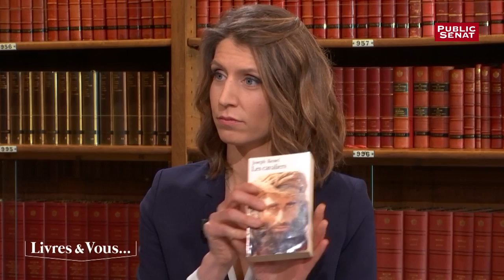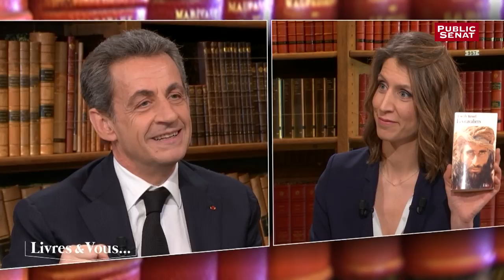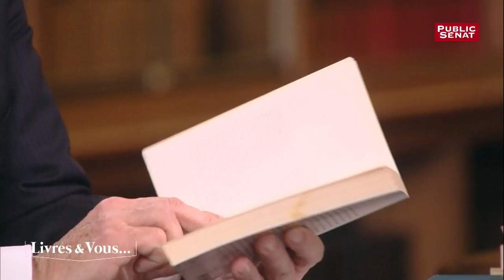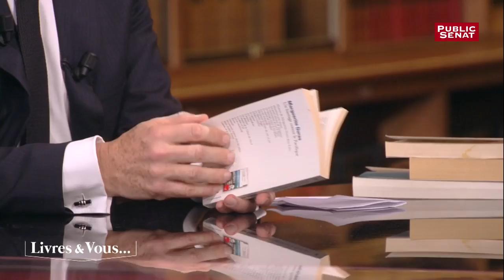Les lectures "coups de coeur" de Nicolas Sarkozy